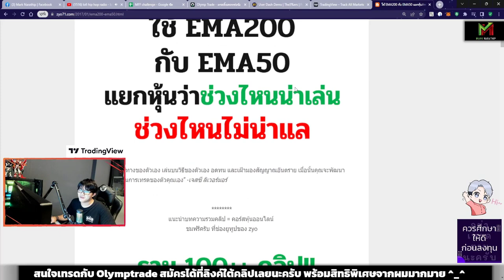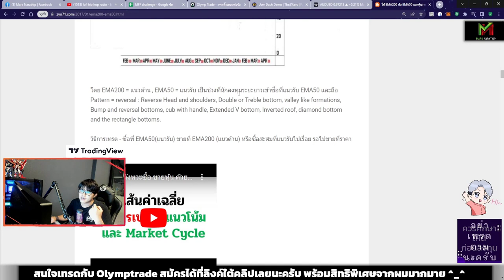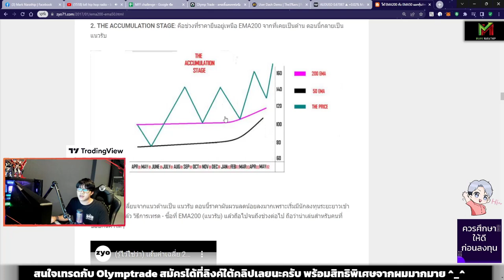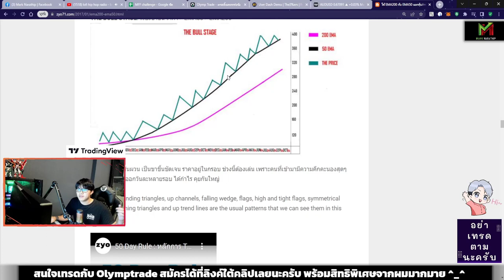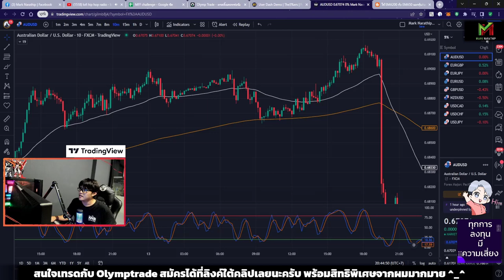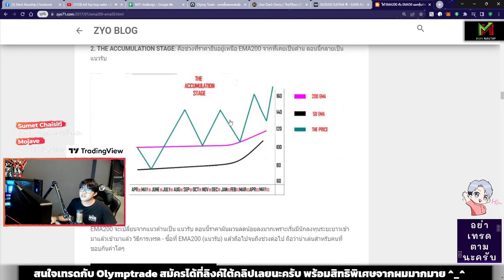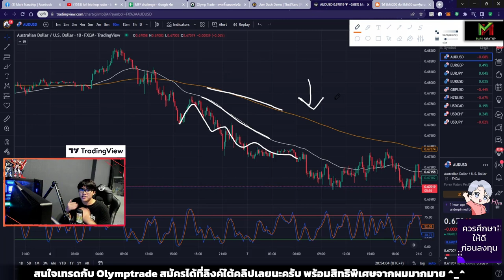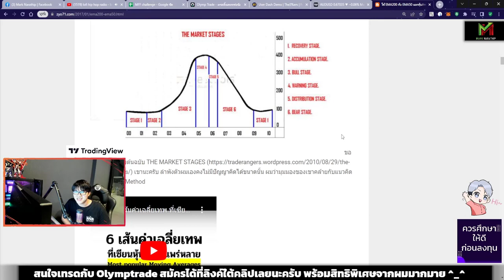เข้าใจตลาดมากขึ้นด้วยทฤษฎี The market stages 😍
ศึกษาเพิ่มเติมได้ที่นี่เลยครับ